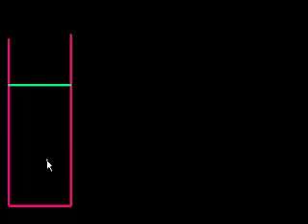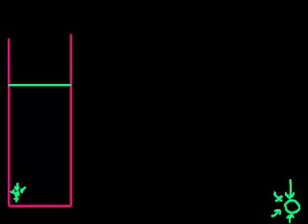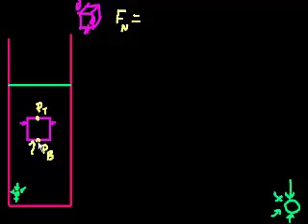الموائع (الجزء 5)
Fluids (part 5)
يتناول هذا الفيديو مسألة حول جسم مغمور في الماء ومجموع القوة المؤثرة عليه
شكر خاص لمؤسسة شركاء في التنمية المستدامة -- فلسطين